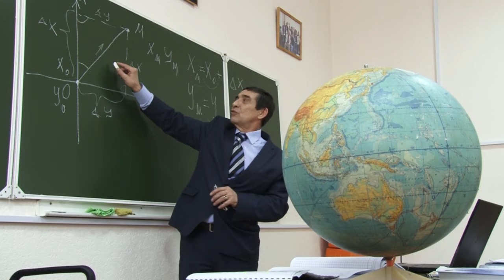Стипендия Ученого Совета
Сто человек стали стипендиатами Ученого совета ИРНИТУ в этом  году.  Единовременное поощрение в 10 тысяч рублей вручают уже третий раз. Впервые более половины стипендиатов  - студенты факультета среднего профессионального образования.